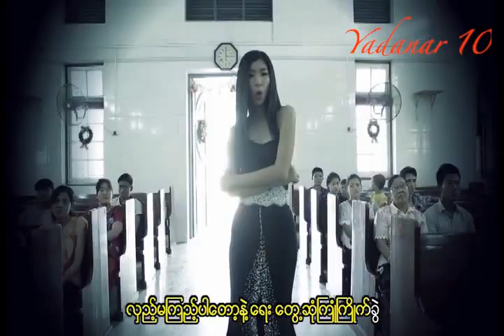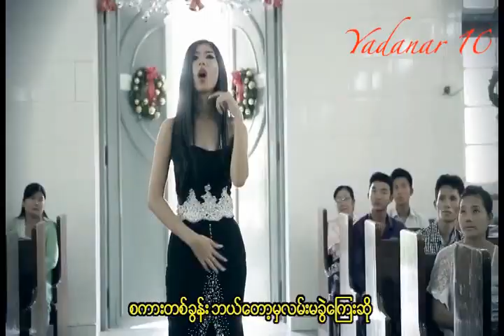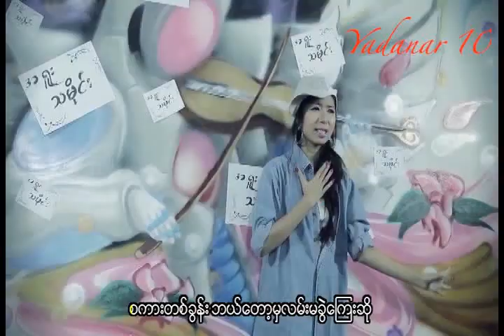Yoon Thiri Kyaw - A Yuu Thamine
ယြန္းသီရိေက်ာ္ - ပိုင္းလံုး